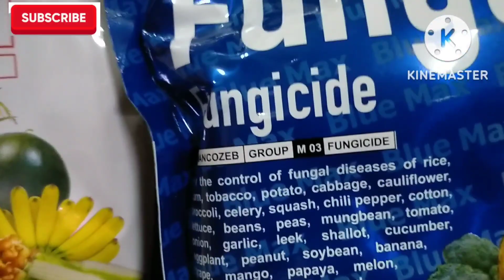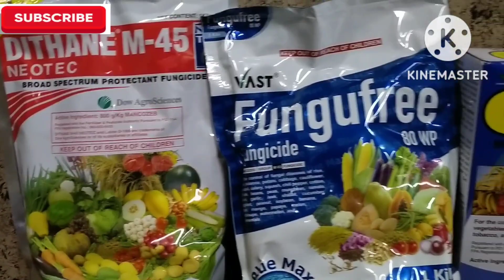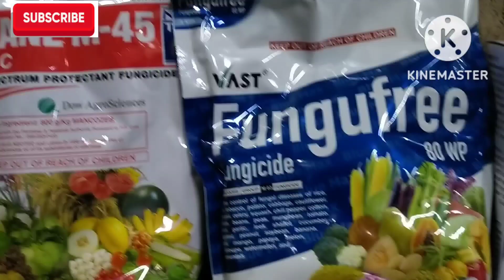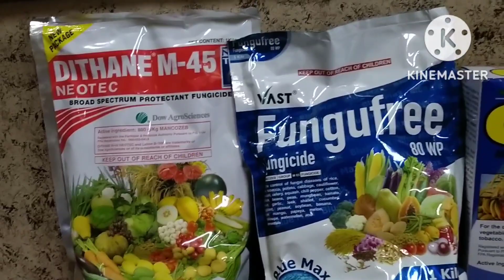Ano Po Ba Ang Meron Sa Kanila? Sabay Sabay Po Nating Alamin.